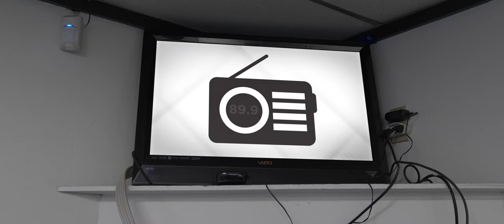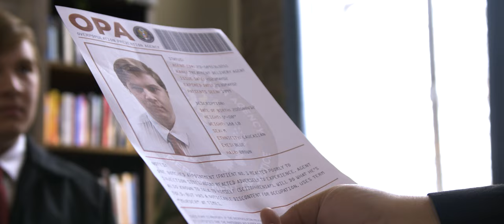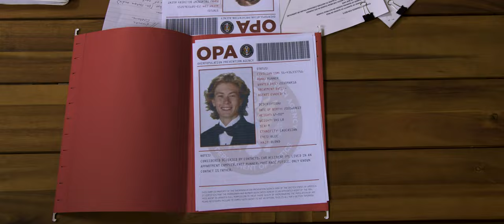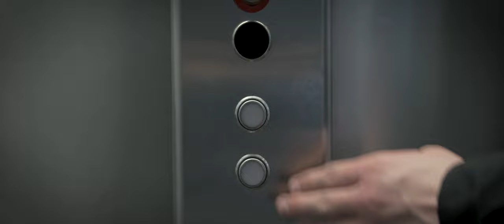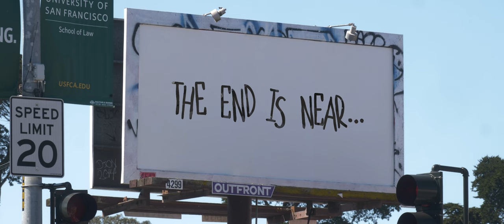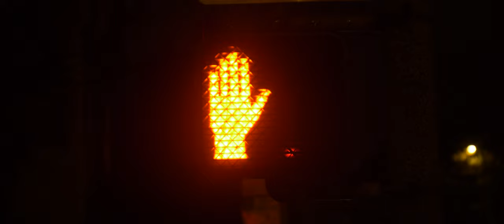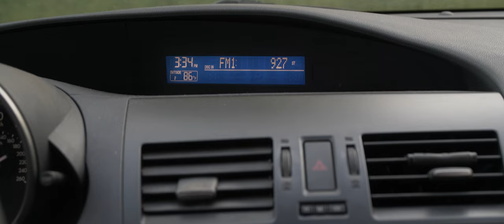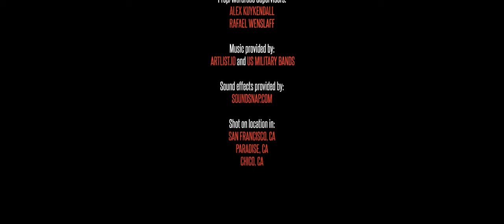Better Tomorrow (Short Film)